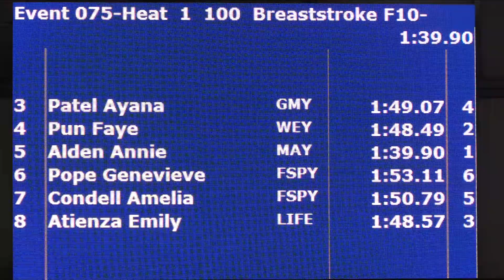Girls 10&U 100 Yard Breast Silver H1